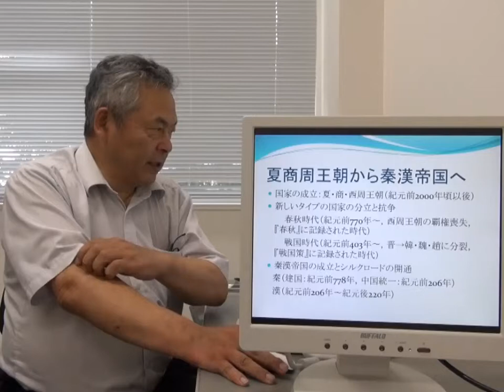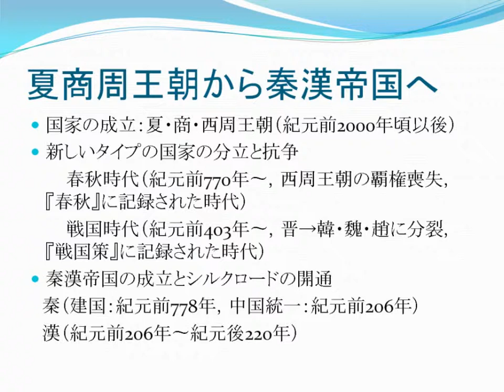歴史の推移（1）